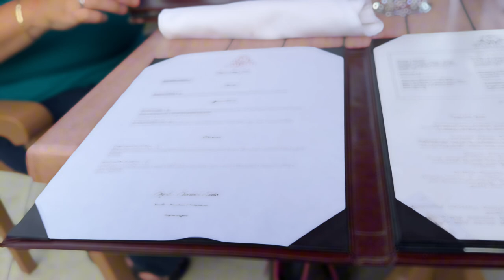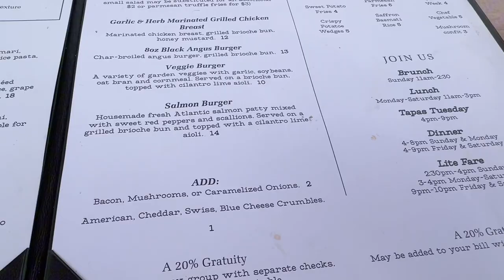We Dared Our Friend to Try This!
Trying French Onion Soup with old friends at Camelot Restaurant!

Join us for a night of delicious food and great company at Camelot Restaurant in Clarks Summit, PA! We were thrilled to catch up with friends Lisa and Shannon, visiting from Florida, and share a fantastic meal together. We enjoyed a fantastic meal featuring French onion soup, salad, calamari, zucchini noodles, and a delightful peanut butter explosion dessert.

About Us: Welcome to 'Life with Lucia and Glynn,'! We are an amazing duo who runs a YouTube channel focusing on music, travel, and food. Their love for all things culinary and melodic is infectious, and they have built a loyal following of fans who adore their informative and entertaining videos.

Our office is located at Social Victory Media LLC 711, Davis St Suite 3A, Scranton, PA 18505